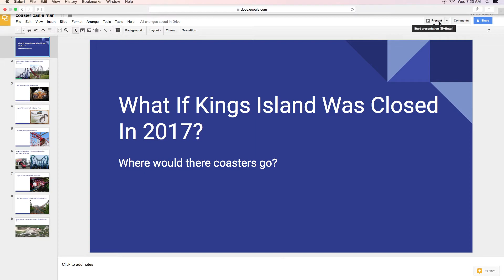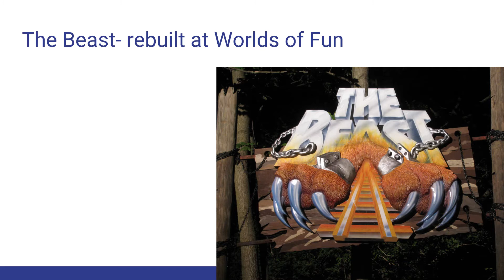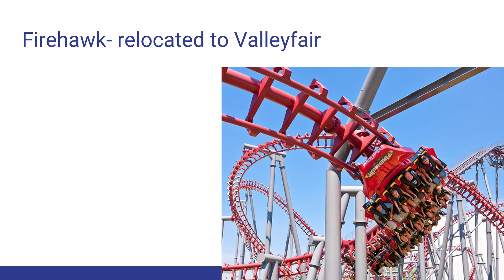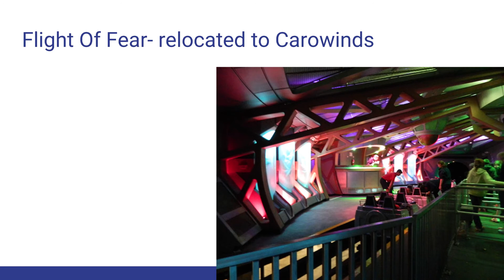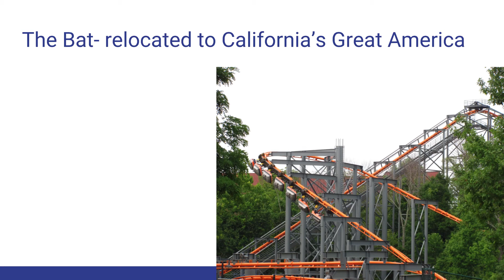What If Kings Island Was Closed In 2017?